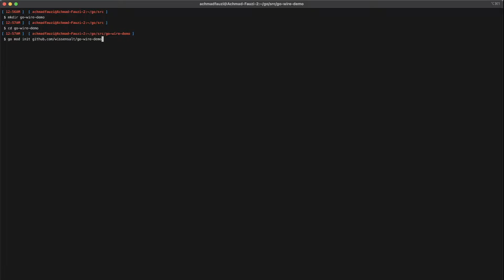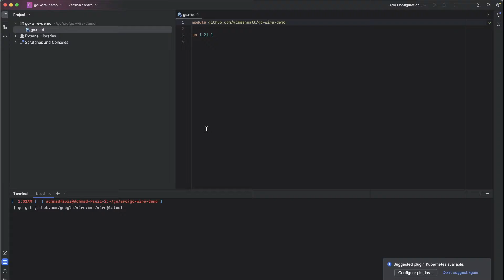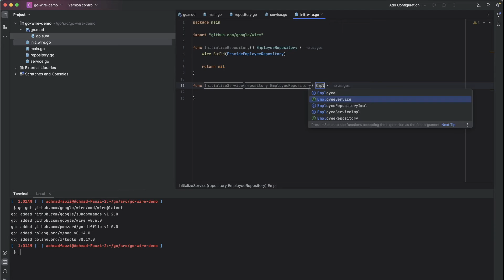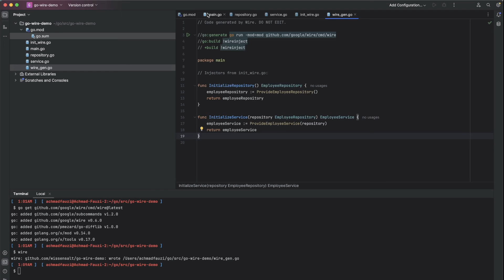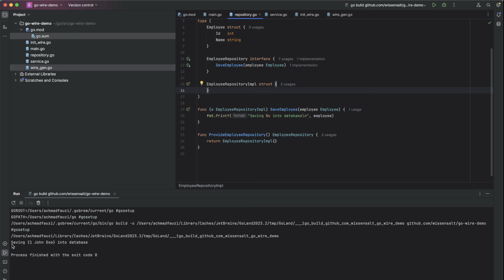Mastering Dependency Injection in GoLang with Google/Wire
In this comprehensive tutorial, we delve into the intricacies of dependency injection in GoLang using the powerful tool, Google/Wire. Dependency injection is a crucial aspect of writing clean, testable, and maintainable code, and Google/Wire simplifies this process significantly. Whether you're a beginner looking to understand the basics or an experienced developer aiming to optimize your GoLang projects, this video has something for everyone. Join us as we explore the fundamentals of dependency injection, demonstrate its implementation using Google/Wire, and uncover best practices to level up your GoLang development skills. Don't miss out on this opportunity to streamline your code and enhance your programming expertise!